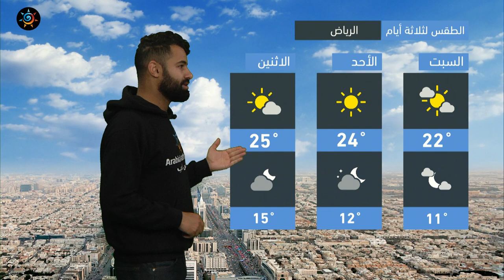طقس العرب - السعودية | النشرة الجوية الرئيسية | الجمعة 7-1-2022